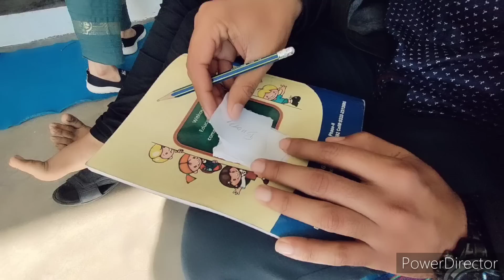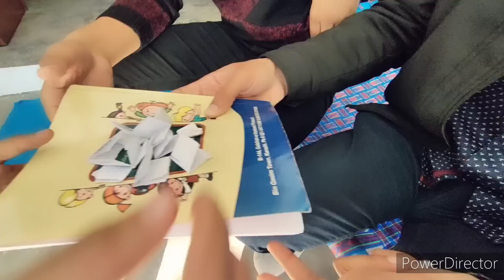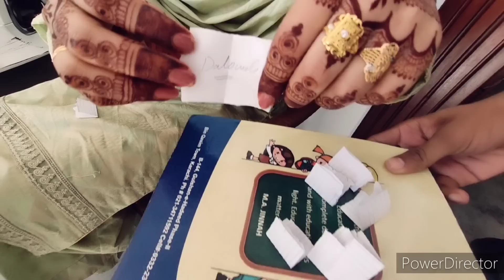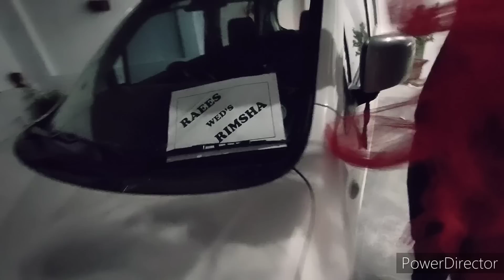bhabi Kya gift laye apny makey se ham sab k liy/ Bhai bhabi k sath ghumne ham sab jaingy😆